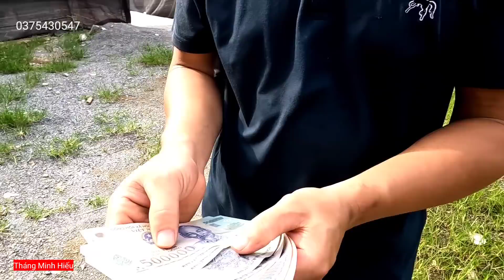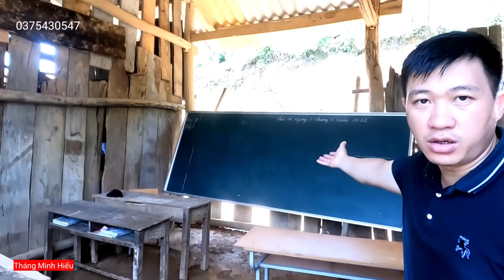Tập đoàn CHÂN ĐẤT nhận quà hậu 01/6 ll Giấc mơ có thật đến với Giáo viên cắm bản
Chúc quý Cô bác, anh chị và khán giả yêu quý xem video vui vẻ. Thông qua video trân thành cảm ơn Cô MTQ (dấu tên Mỹ) đã có tiền hỗ trợ để mua những món quà cho điểm trường Bản Lầu
Tổng số tiền (dư từ Sủng Cháng) 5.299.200đ Minh Hiếu đã chi
+ Mua Téc chứa nước = 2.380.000đ
+ Mua dép cho học sinh= 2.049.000đ
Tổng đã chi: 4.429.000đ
Số tiền còn dư: 870.200đ.
Số Tài khoản AGRIBANK: 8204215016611.
Tháng Minh Hiếu
© Bản quyền thuộc về Tháng Minh Hiếu
© Copyright by Thang Minh Hieu ☞ Do not reup